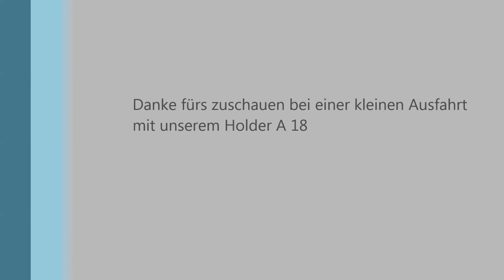Ausfahrt mit Holder A 18